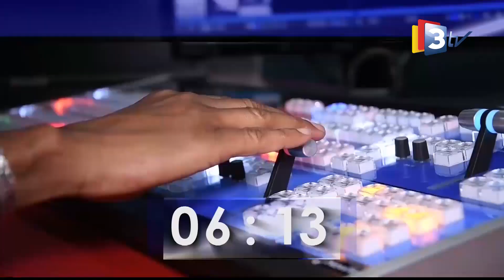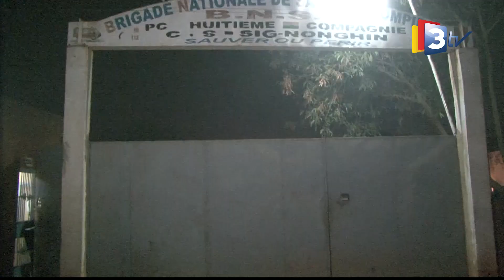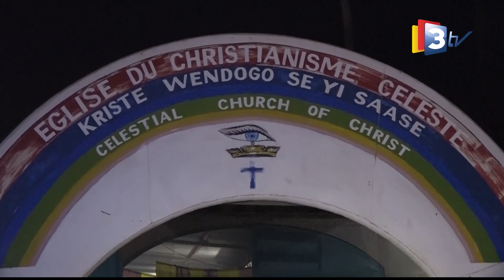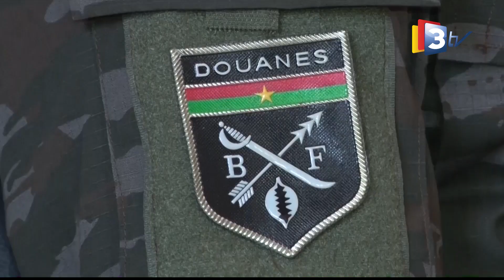3TV - JT 20H du 01 janvier 2021